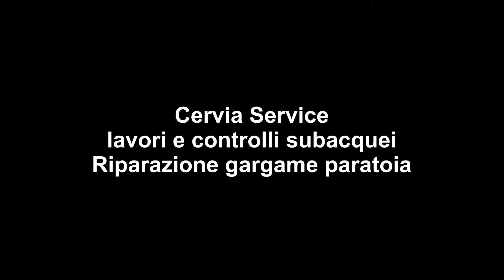chiusa 3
Riparazione paratia